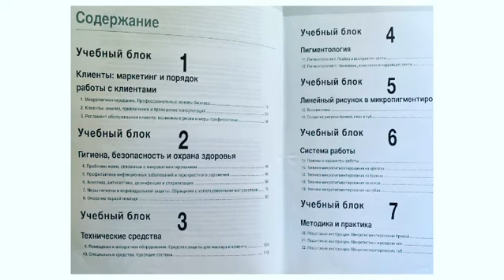Обзор пособия по татуажу с Ириной Потаенковой сентябрь 2020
Академия татуажа (сайт разбирает Учебное пособие по перманентному макияжу. Бесплатно. Плейлист, в котором собраны все уроки

Пройди курс лекций и получи СКИДКУ на курс "Мастер татуажа PRO"для самостоятельного прохождения, без наставника!

Это будет серия эфиров, где мы будем разбирать учебник "Микропигментация: технология, методология и практика" с комментариями из моей практики. Прослушав все лекции, написав конспекты и выкладывая отчеты в Сторис Инстаграм, вы можете получить Сертификат о прохождении лекций по учебнику от Академии татуажа "Наставник".

🔥🔝 Мастер перманентного макияжа обучение. Хотите персональное обучение татуажу с Наставником? Связаться с Наставником (Ириной Потаенковой) лично можно через Инстаграм

🔝🔥Хотите быть в курсе всех новостей Академии татуажа "Наставник" Ирины Потаенковой?

 👉А также сохраните себе в плейлист, чтобы не потерять.
Это будет вашей благодарностью мне за труд и тот материал, который я выкладываю в открытый доступ (такой полезный и практичный контент, который есть на моем канале, не выкладывает никто!)

👉Мой Инстаграм - там всегда отвечаю лично на письма и есть самая свежая информация о текущем обучении как для новичков, так и для мастеров, повышающих свою квалификацию

👉Академия татуажа "Наставник" (Школа обучения перманентному макияжу) сайт - здесь курсы татуажа для мастеров пм и начинающих, уроки татуажа и прайс на курсы обучения перманентному макияжу.

👉История успеха Ирины Потаенковой - с чего все начиналось

👉👉Как проходит обучение в Академии татуажа - подробно с чего начинать обучение перманентному макияжу онлайн и как проходит практика по татуажу на моделях.

👉Здесь плейлист с ответами на многие вопросы - разбираем оборудование для татуажа, колористика, разбираем пигменты для татуажа, техники татуажа, архитектуру бровей, татуаж бровей